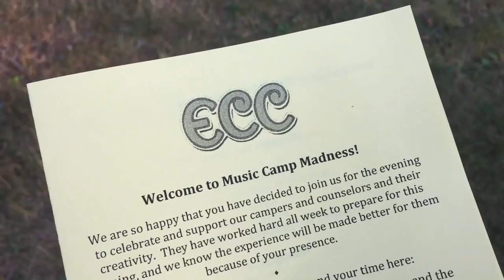Music Camp 2018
This video is about Music Camp 2018